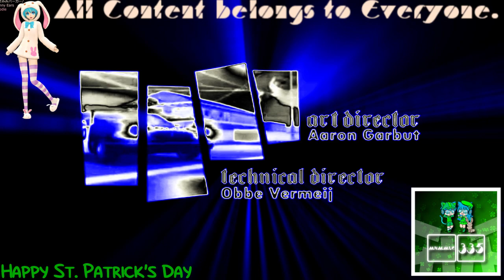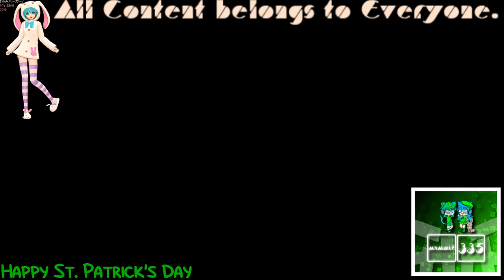(REQUESTED) GTA San Andreas Opening Intro in BluePower